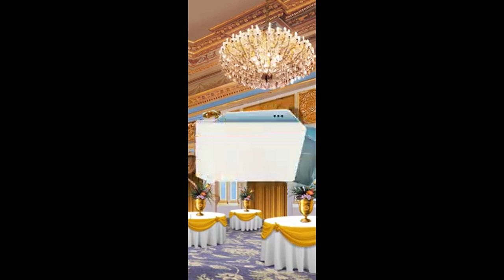The Royal Romance Book 1 Chapter 18